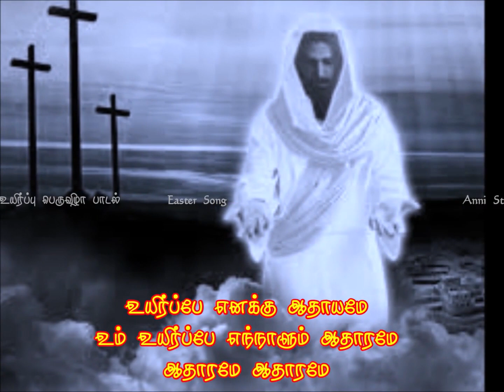WhatsApp Status Easter Song Tamil உயிர்ப்புப்பெருவிழா பாடல் | திருவிருந்துப் பாடல் | ஈஸ்டர் பாடல்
உயிரோடும் உடலோடும் உயிர்த்தவர் நீரே
எம் உடலோடு உயிராக கலந்திடுவாயே
உயிர்ப்பே எனக்கு ஆதாயமே
உம் உயிர்ப்பே எந்நாளும் ஆதாரமே
ஆதாரமே ஆதாரமே
தினம் தினம் அருள் தரும் ஆன்ம உணவே வா
உயிர்ப்பினை உணர்த்திடும் உறவின் வடிவே வா